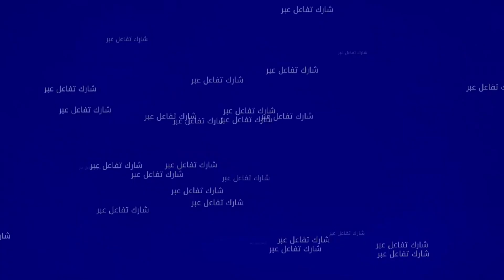أمي فاطمة.. سي حموشي راني تحكرت عيط ليا وحقق معايا وإلى كذبت سيفطني للحبس